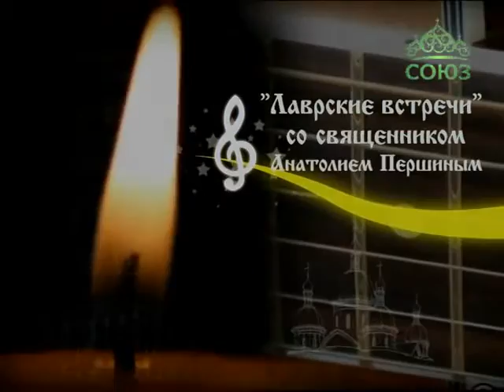Лаврские встречи. Марина Рогоза.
В новый выпуск программы священник Анатолий Першин пригласил автора-исполнителя Марину Рогоза. Многодетная мама семерых детей пишет детские песни, которые помогают в воспитании и воцерковлении. Прозвучат композиции: «Наставление детям», «В день воскресный», «Доброта». 2014 год.